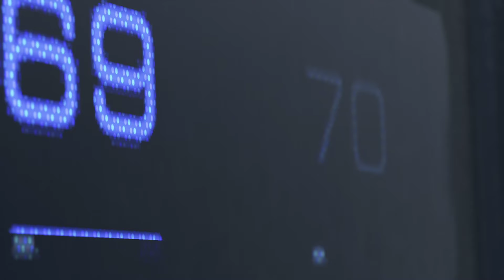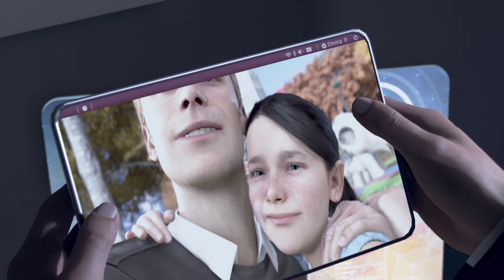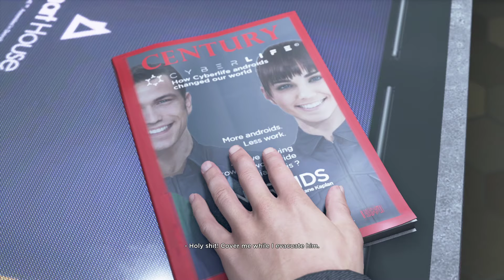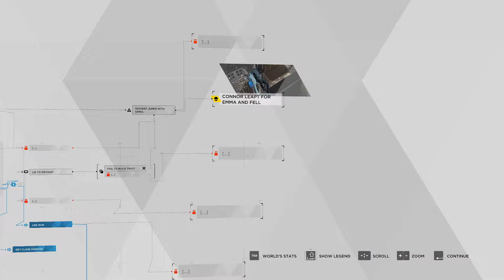#1 The Hostage |Would Connor be able to save the little girl| Detroit Become Human Gameplay Pc| Urdu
Detroit: Become Human Episode/Chapter 2 & 3 Opening & Shades of Color| Seeing Kara and Marcus Robots. Link is given as under viz.,
detroit become human, detroit become human gameplay,
 detroit become human trailer, detroit become human react to connor,
detroit become human coryxkenshin,
detroit become human jacksepticeye,
detroit become human connor,
detroit become human best ending,
detroit become human all endings,
 detroit become human edit, detroit become human give up,
detroit become human ost, detroit become human review,
detroit become human androids lose, detroit become human android revolution, detroit become human android download,
detroit become human android interrogation, detroit become human androids singing, detroit become human android camp,
detroit become human android march,
detroit become human android self destruct,
detroit become human android connor